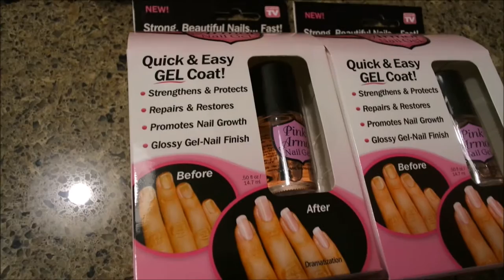HELP FOR BRITTLE NAILS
Pink Armor Nail Gel is Amazing. Best I have ever used...and trust me, I've tried almost everything.

Link to Nail gel